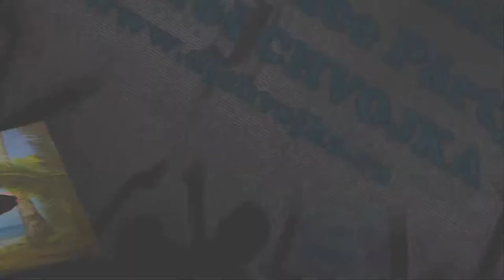Video klip foto kutik 2018 DJ Maroš Chvojka, Agentura SPEED MUSIC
Ponúkame zábavný foto kutik aj s rekvizitami, na  spoločenské podujatia napr. svadby, oslavy, eventy.